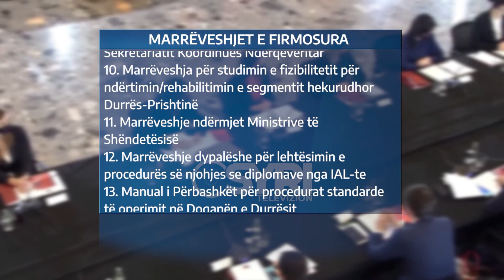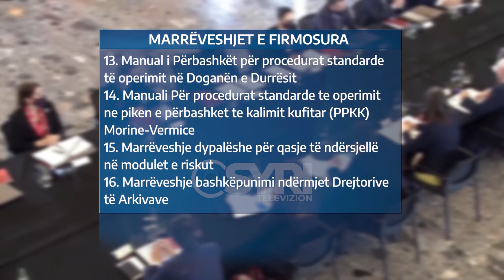Qeveritë Rama-Kurti takohen në Elbasan, nënshkruhen 13 marrëveshje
Qeveritë Kurti- Rama takohen në Elbasan, nënshkruhen 13 marrëveshje